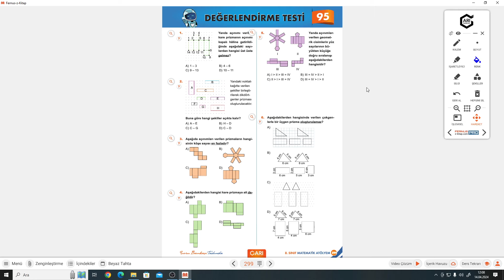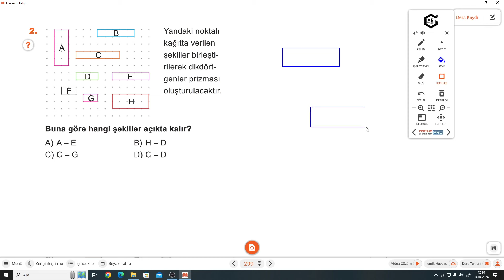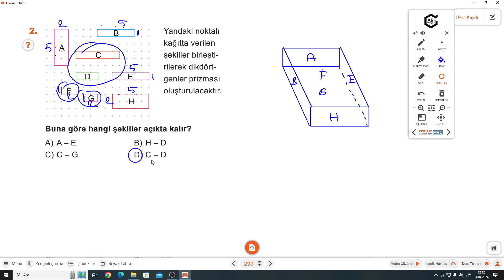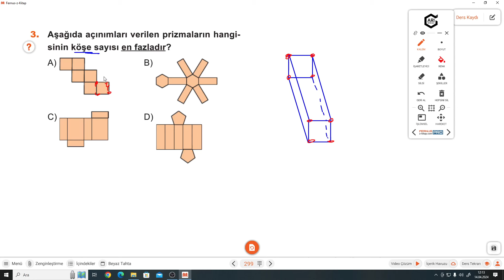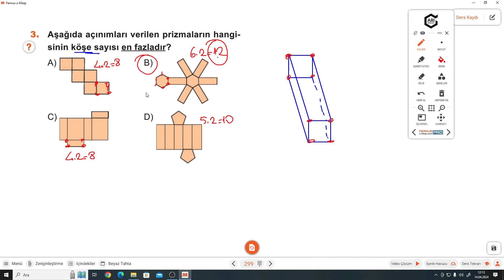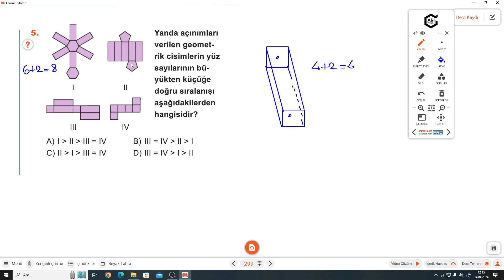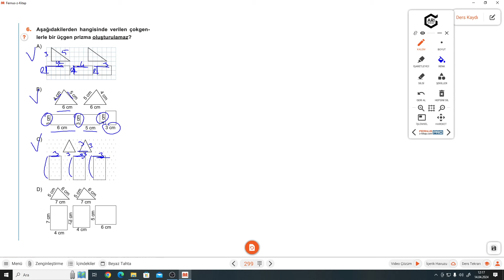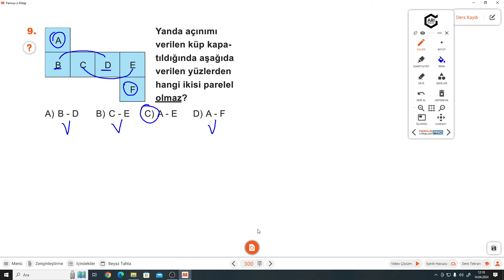8.SINIF ATÖLYEM S.299-300 DEĞERLENDİRME TESTİ 95